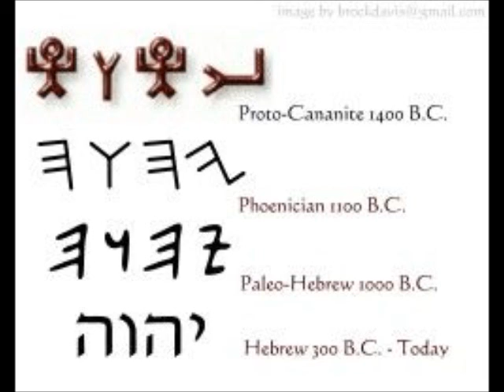HIS NAME IS IN YOU -YHWH HAS WRITTEN HIS NAME IN OUR BASIC CELLS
HIS NAME IS IN YOU
Scientific Proof Showing Us That YHWH Has Written His Own Name Upon Every Human Being. Mankind is redeemed only through YHWH code. The soul code of DNA links man to YHWH.

The name Yahshua is a compound word, made up of two Hebrew phrases. First, YAH is a shortened version of the name of YHWH. The Name YAH is a poetic form of YHWH, found throughout the Psalms. The KJV says, “Sing praises to his name: extol him that rideth upon the heavens by his name YAH, and rejoice before him,” Psalm 68:4.